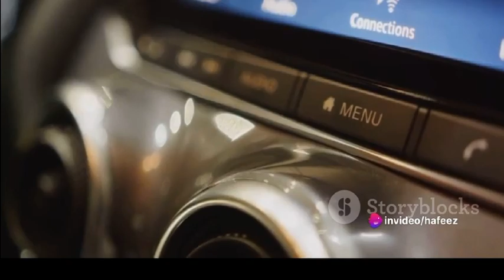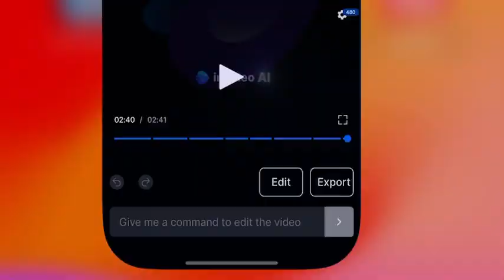Car audio Speakers